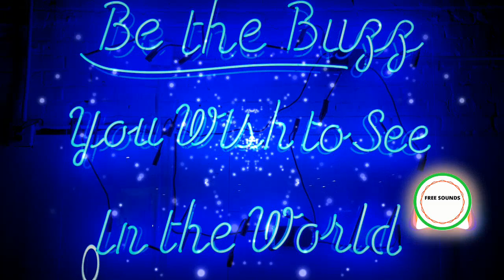Love Buzz - Nirvana Cover (Boil-Kazuko Sad-Melodychain)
🙌 3 VIDEOS NUEVOS TODOS LOS DÍAS 🙌

Love Buzz - Nirvana Cover (Boil-Kazuko Sad-Melodychain) de BOIL (Post-grunge) está posteada bajo una  licencia Creative Commons.

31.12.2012: Love Buzz - Nirvana Cover (Boil, Kazuko Sad & Melodychain) @ New Year's Eve Garage Grunge party.. Bass - Eric (Boil), Drums - JJ (Boil), 1st Guitar & Vocal - Farez a.k.a. Darn Phill (Melodychain) & 2nd Guitar - Ejan (Kazuko Sad). Recorded with Zoom H2N (2ch Setting).

Photo by Tanya Santos on Unsplash

Visuals made using and by creators